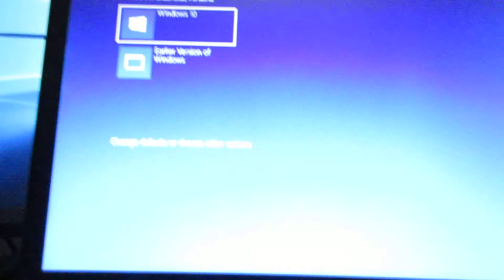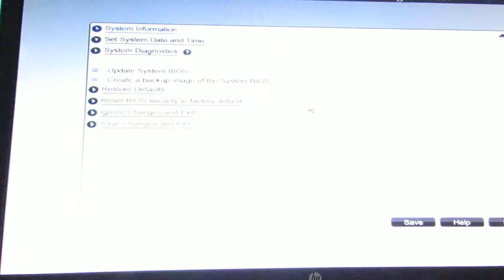HP EliteBook 8770w BSOD